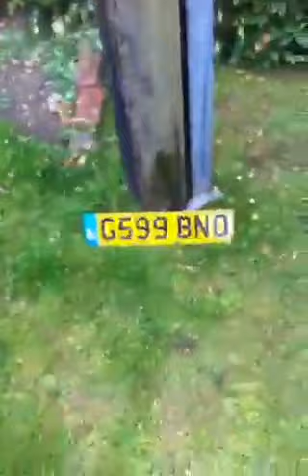Telegraph Pole M O T